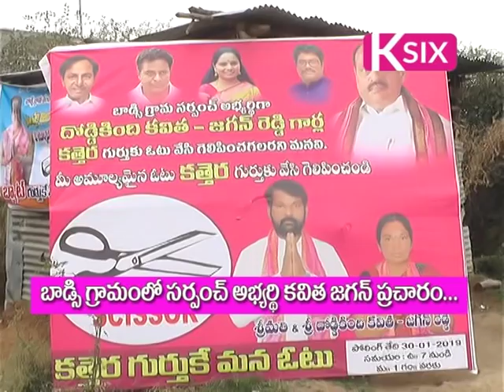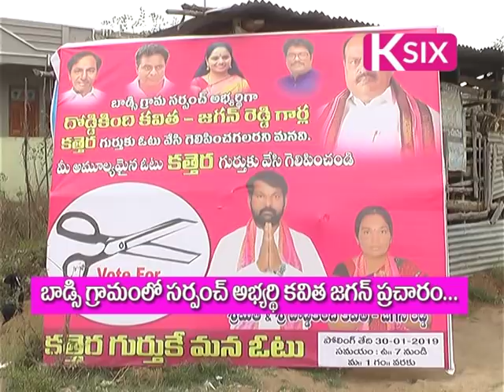badsi 27 01 19